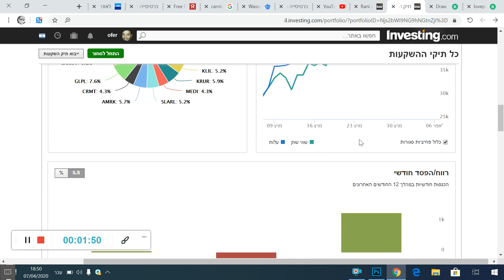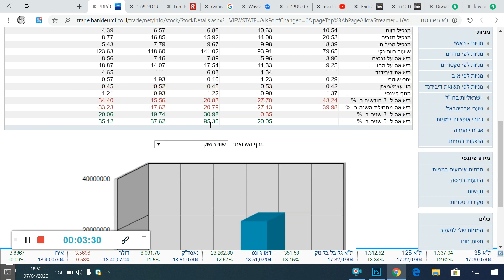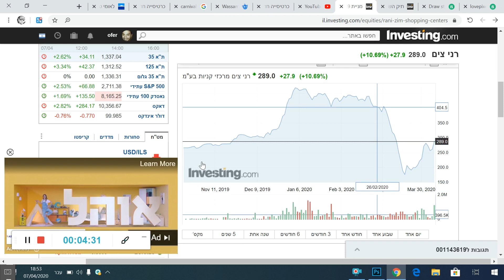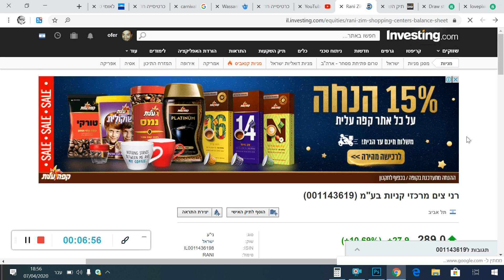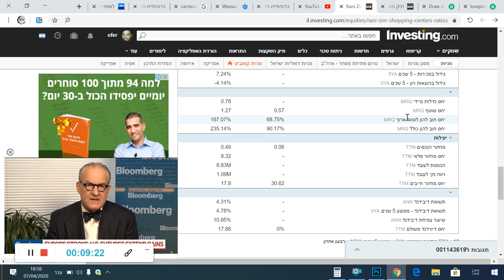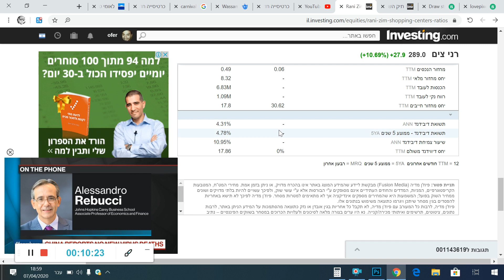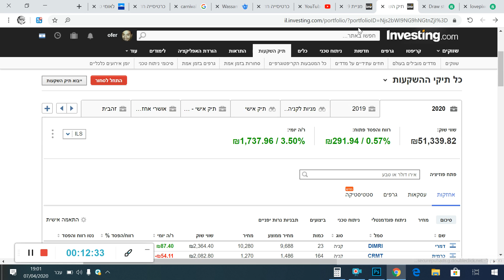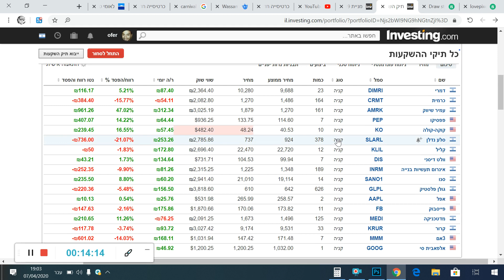תיק 2020 ברווח🤑🤑 + מניית רני צים💆💆